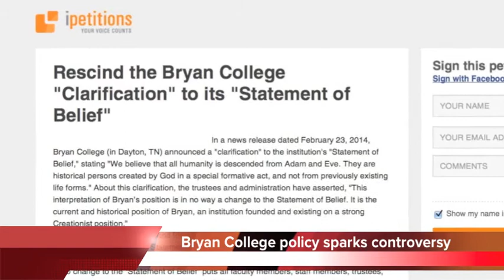Bryan College forces staff to pledge against evolution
Bryan College is taking a stand on creationism that's stirring up plenty of controversy.

The board is requiring professors and staff to sign a statement saying they believe Adam and Eve were created in an instant by God, and that humans share no ancestry with other life forms.

The problem is that some staff and students say they believe evolution did play a role in the creation story.

And if professors don't sign the statement, they fear their jobs could be on the line.

The move shocked the Bryan community, sparking outrage from students and alumni. Even those who agree with it say they think the change is unnecessary.

Professors say it will squelch classroom conversation and discourage potential students and staff from coming to the school.

Now, nearly 300 of the school's 800 students have signed a petition asking trustees to reconsider the policy.

If not, staff say they have a few weeks left to decide - whether to sign.